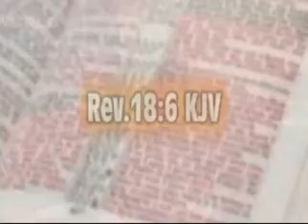Pt.5 SHAMEFUL SPEWING A CONTINUING DIALOGUE(end)